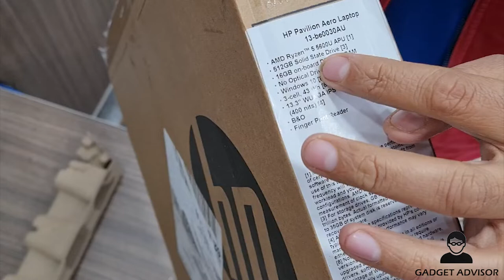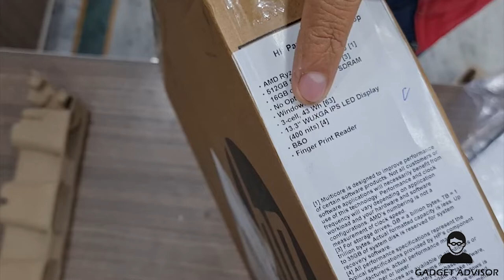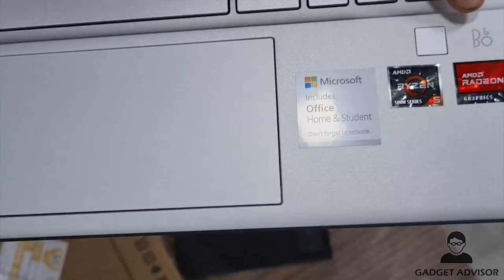Best laptop for travelling - Light weight laptop - HP Pavillion Aero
HP Pavillion Aero Laptop beats all its competitors in terms of being heavy on features but light on weight, having
AMD Ryzen 5 5600U processor
512 GB SSD
16 GB RAM

This laptop will surely win your heart with its stunning looks and wright less than 1Kg, it is easy to carry and hold, this laptop has on-site aervice and international warranty

This laptop is highlt recommended for people looking for a light weight and high performance laptop